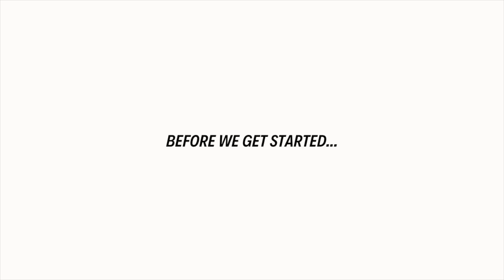Security Clearance Interview Air Force | While in DEP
M Y  W O R K O U T   P L A Y L I S T

M Y   A I R  F O R C E    P L A Y L I S T

U S U A L   V I D E O  E Q U I P M E N T
iPhone
Canon G7Xii
Canon T3i (link to newer model: T6i )
Canon Lens 50mm F1.8
Canon Lens 28mm F1.8
Tokina Lens 1-16mm F2.8
Zoom H5 Audio Recorder
Zoom H5 Bundle w/ Accessories
Lighting: Soft Boxes
Lighting: LED Camera Video Light

M Y   A M A Z O N   S T O R E F R O N T (Products I have either, used, reviewed, or recommend)

***F U L L  D I S C L O S U R E:

M Y   D I E T
Ketogenic + Intermittent Fasting

“As a man's real power grows and his knowledge widens, ever the way he can follow grows narrower: until at last he chooses nothing, but does only and wholly what he must do...”

-Matthew 10:32-33